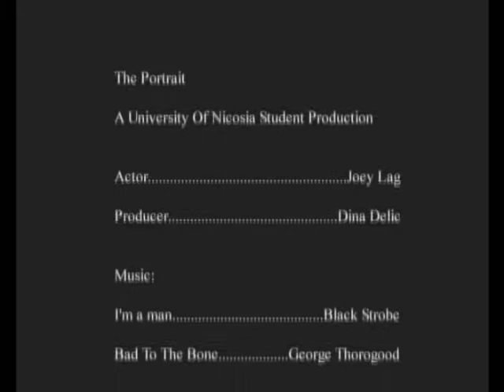The Portrait (Short Movie)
The Portrait
A University of Nicosia Student Production

A short movie I did for my video production class!

Hopefully you'll understand the concept and it wont be too abstract! The plot centers around an assassin and his advice!